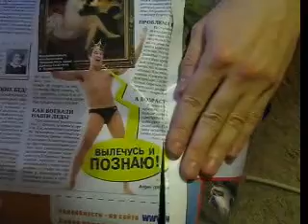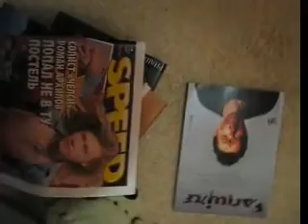HB Samuraja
My friends.